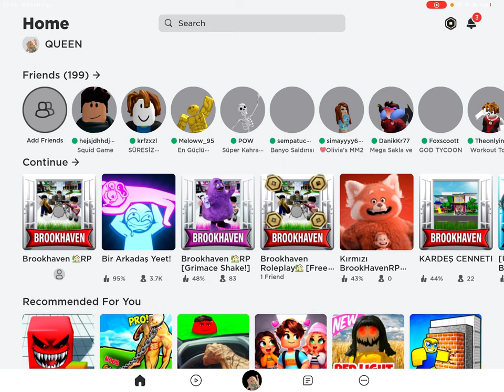Roblox Brookhaven - Polis Oldum Kolaj